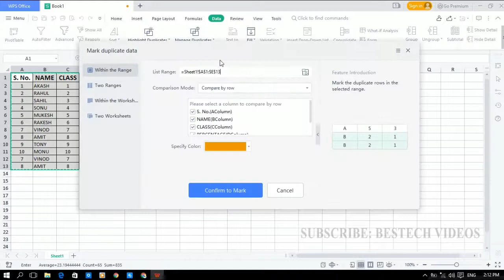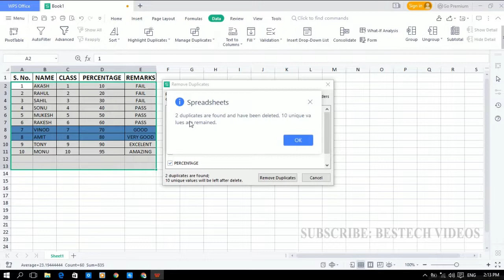HOW TO HIGHLIGHT AND REMOVE DUPLICATES IN WPS | HOW TO REMOVE DUPLICATE ENTRIES IN WPS SPREADSHEET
In this Bestech Videos, you will get to know about how to highlight and remove duplicates in WPS Office. Duplicate entries in a spreadsheet isn't good for our data. Remove and highlighting duplicate entries helps you find those entries are correct or not and helps you to remove those duplicate data easily.

I hope you must want to remove duplicate entries from WPS spreadsheet. This video tutorial will help you how to find and highlight duplicate entries in WPS spreadsheet and also helps you to removing it from data. I hope you will like this video.

bestech videos
bestech tutorial
how to highlight and remove duplicates in wps
how to highlight and remove duplicate entries in wps office